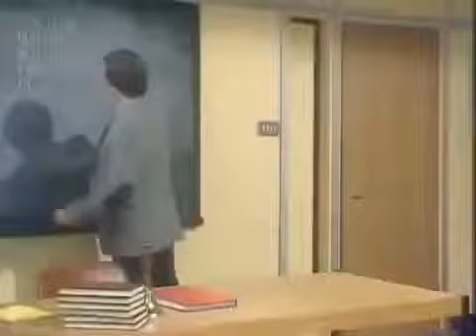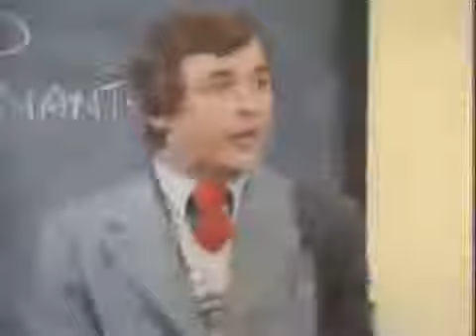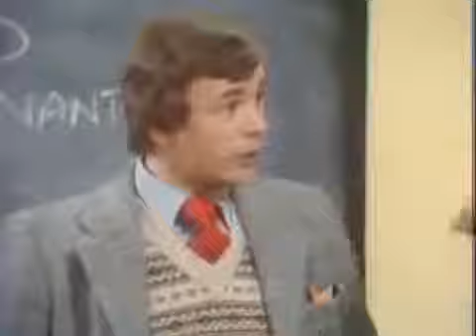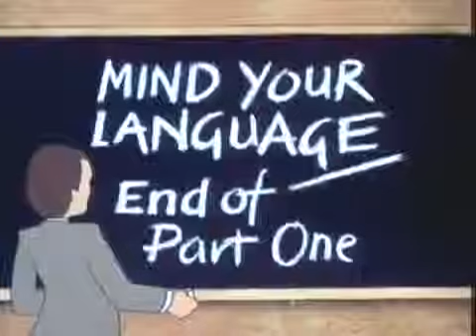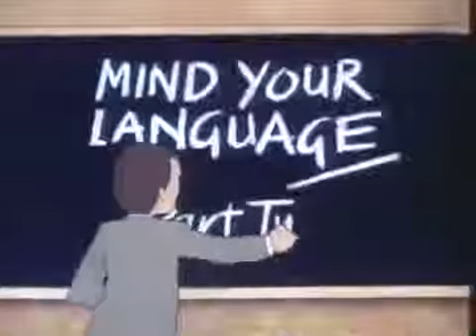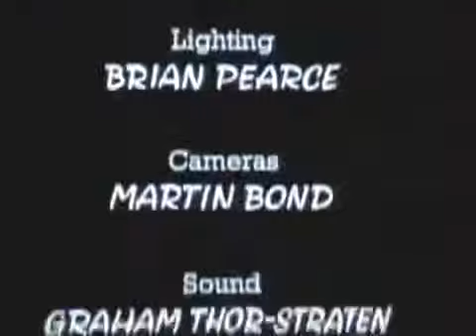Mind Your Language, S02, E04.